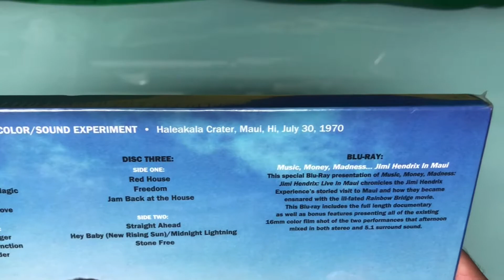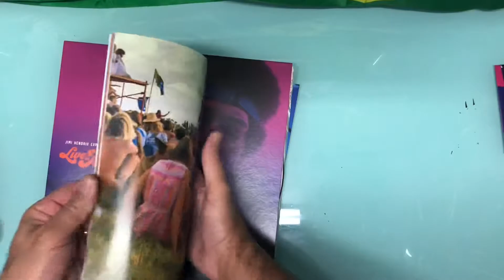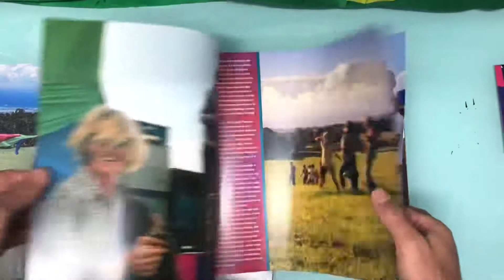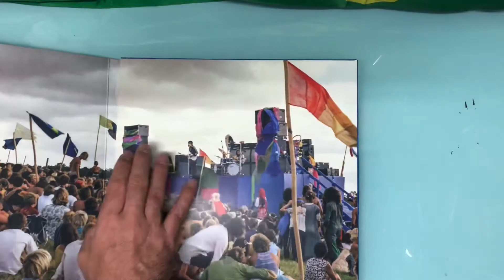Unboxing Jimi Hendrix Experience – Live In Maui Vinyl